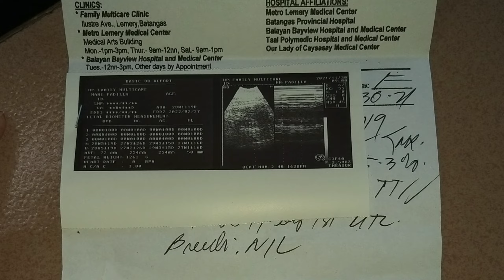MY PREGNANCY JOURNEY (CS)